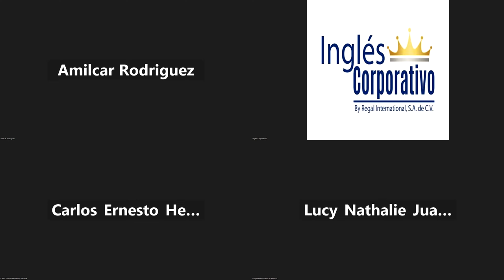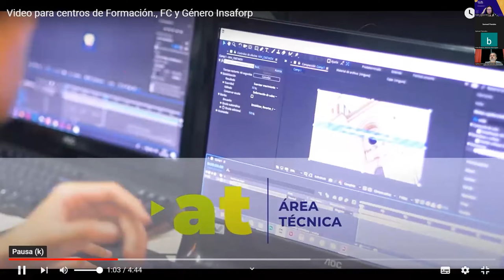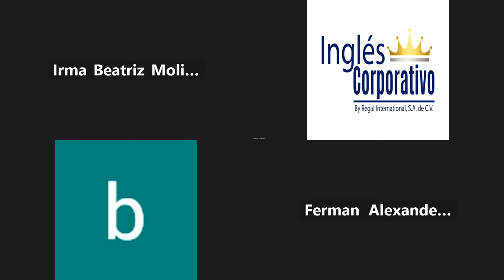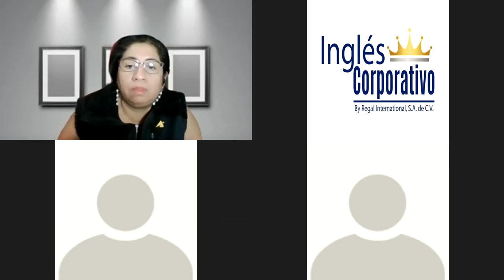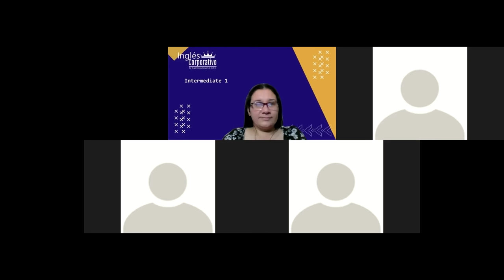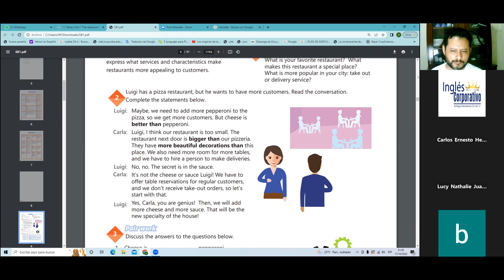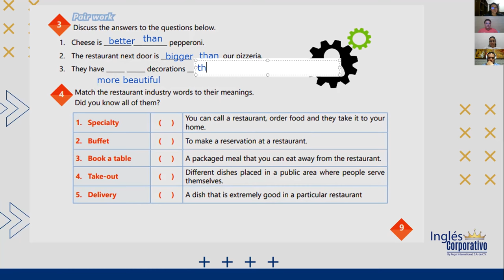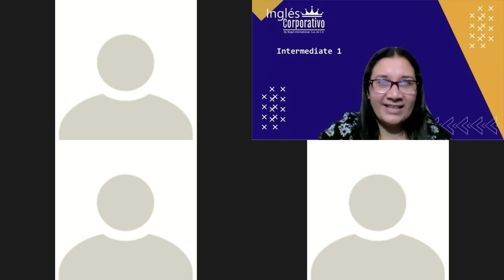Inglés Corporativo-17-10-2022- HOW TO USE COMPARATIVE ADJECTIVES